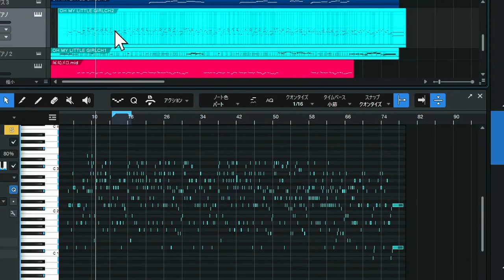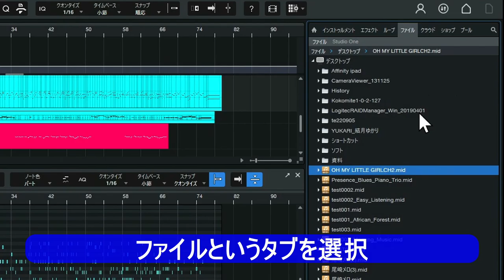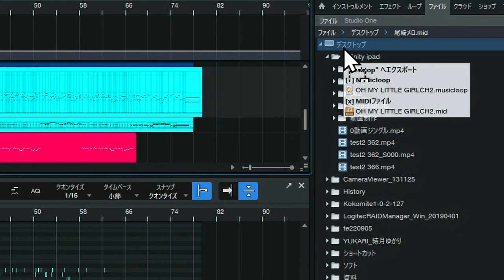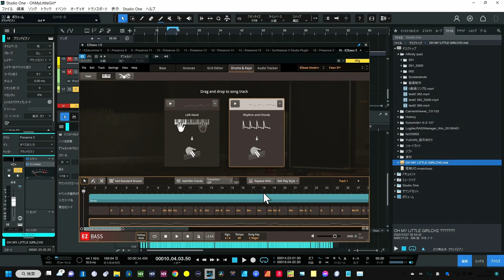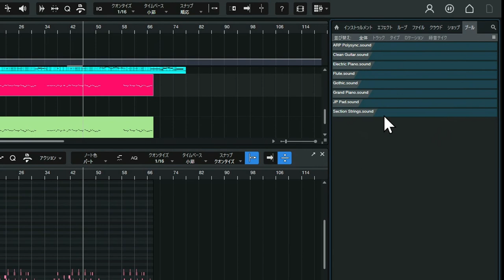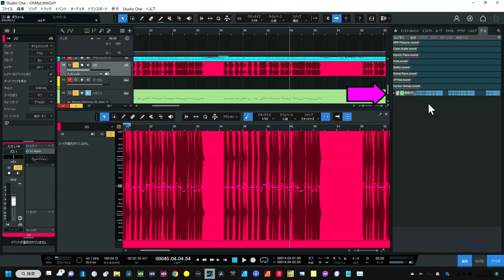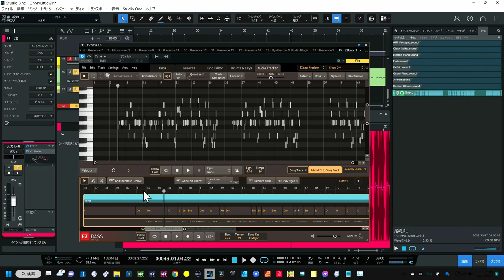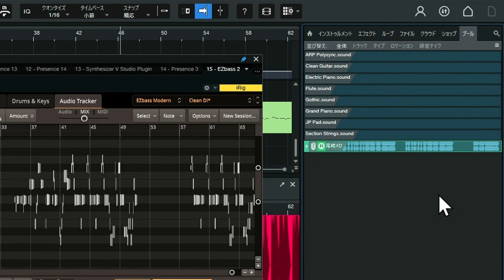【Tips：知らなかったぞ】StudioOne 右側ブラウザを使った～MIDI書き出し＆オーディオファイルの扱い～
まだまだ知らないこともある
StudioOne便利機能

00:00 - MIDI書き出し作業の見直し
00:49 - 一般的な書き出し方法
01:55 - ブラウズのうまい活用
06:40 - オーディオの活用は「プール」タブで
09:20 - まとめと確認